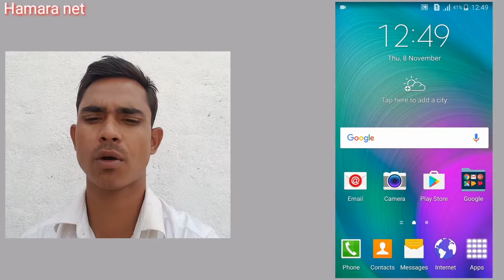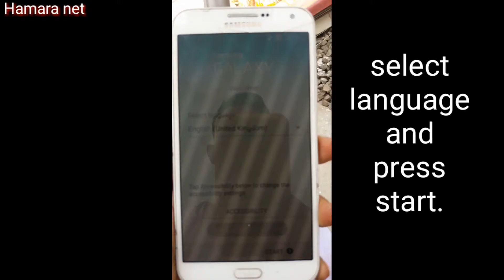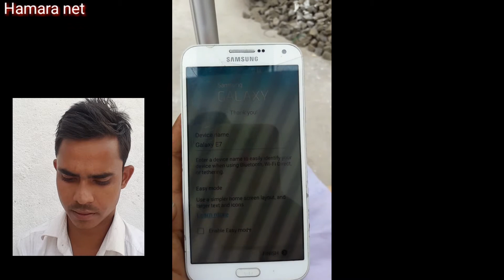apne phone ko reset kaise karen/how to reset your phone/mobile reset kaise kare/Hamara net.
Hi friends
Your Queries-

phone format kaise kare
Samsung mobile reset kese kare
samsung android mobile reset
how to format android phone
reset kaise kare mobile
samsung galaxy mobile reset
# howtoresetyourphone
# mobileresetkesekaresamsung

😊आप अपने फोन को आसानी से रीसेट कर सकते हैं ।
इस विडियो को देख कर ।

👬ये आप का अपना चैनल है
धन्यवाद ।

Your social media networ -